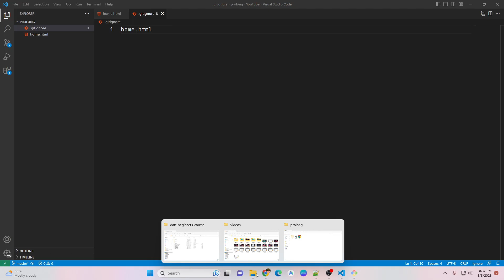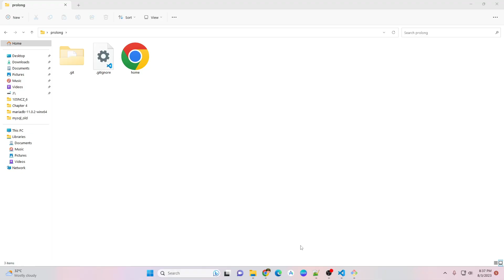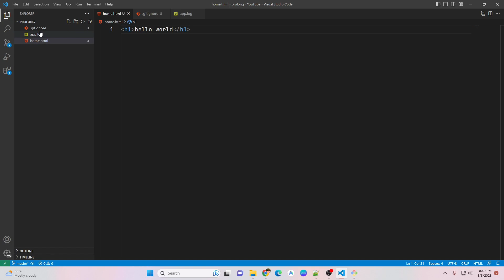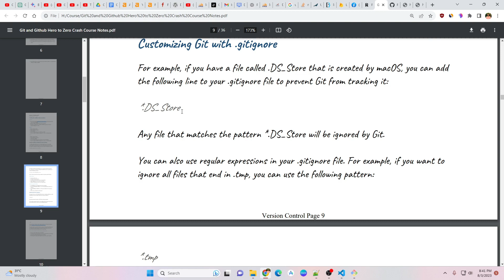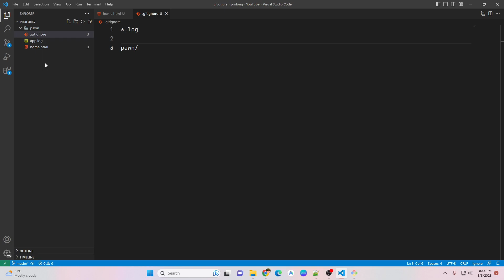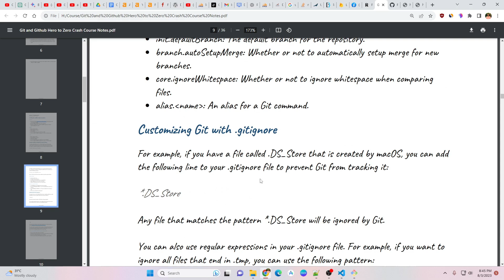3.3 Customizing Git with Configuration Options | Git Hero to Zero Course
🚀 Welcome back to our "Git and GitHub Hero to Zero Crash Course" series! In this episode, we're taking Git customization to the next level by exploring various configuration options. Git is incredibly flexible, and understanding these options can enhance your version control experience.

Here's what we'll cover in this video:

1️⃣ User Interface Customization: Discover how to customize your Git user interface with options like color schemes, aliases, and output formatting. Tailor Git to your preferences and make it more user-friendly.

2️⃣ Editor Configuration: Learn how to set your preferred text editor for Git commit messages, resolving conflicts, and other interactions with Git.

3️⃣ Core Git Behaviors: Explore core configuration options that influence Git's behavior, such as line-ending settings, file system behaviors, and Git's behavior when encountering whitespace changes.

4️⃣ Remote Repository Configuration: Customize the behavior of your remote repositories by configuring options like push, pull, and fetch settings. Make collaboration more efficient and tailored to your workflow.

5️⃣ Git Hooks: Understand how Git hooks work and how to use them to automate actions at specific points in your Git workflow. This includes pre-commit, pre-push, and post-merge hooks.

Throughout the video, we'll provide practical examples and use cases to illustrate how these customization options can benefit your development process.

By the end of this crash course, you'll have the knowledge and tools to fine-tune Git to match your unique workflow and preferences.

👍 If you find this video helpful, please give it a thumbs up, subscribe to our channel for more in-depth tech tutorials, and hit the notification bell to stay updated with our latest content.

*Git and Github Hero to Zero Crash Course Notes (Google Drive Link)*

Hello friends, I m Pawneshwer Gupta, FullStackDeveloper. And recently I noticed that many developers are shifting from Android and iOS to Flutter. So I decided to make video series on Flutter so I can help you all.

About ProlongServices, initially I built this website to do the paid task (like SoftwareDevelopment, WebDevelopment, etc.), but after that, I started to teach other users, so I can help them grow. And I will make videos on other topics as well.